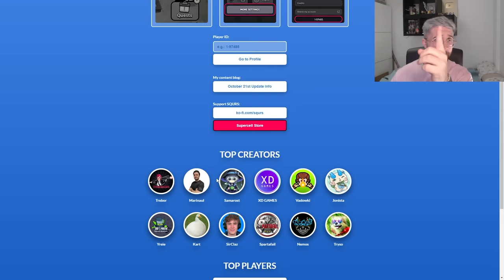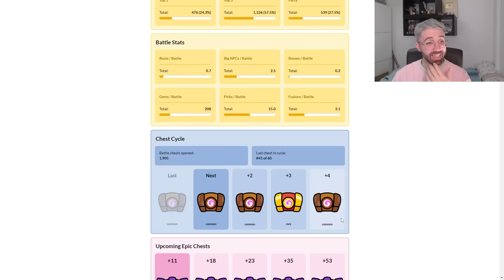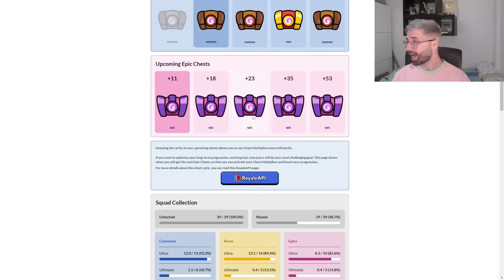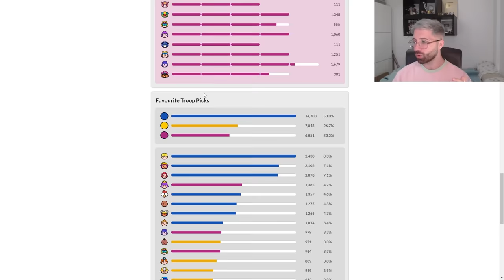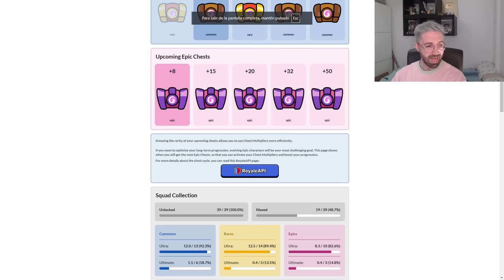EL SECRETO PARA TENER LOS MEJORES COFRES en SQUAD BUSTERS